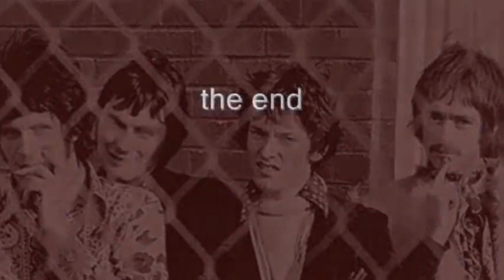TRAFFIC - HOLE IN MY SHOE 1967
"Hole in My Shoe" is a song by English rock band Traffic featuring a spoken-word midsection by Chris Blackwell's stepdaughter, Francine Heimann, in which she tells a little story about a giant albatross. It was released as a single in 1967 and reached number 2 in the UK Singles Chart,
Written and sung  by guitarist Dave Mason,
Musicians
    Jim Capaldi – drums, percussion, vocals
    Dave Mason – guitar, Mellotron, sitar, tambura, harmonica, percussion, vocals
    Steve Winwood – Hammond organ, guitar, bass guitar, piano, harpsichord, percussion, vocals, arrangements
    Chris Wood – flute, saxophone, Hammond organ, percussion, vocals
    Francine Heimann - spoken-word midsection (uncredited)
    Eddie Kramer – engineer
    Jimmy Miller – producer
A store dedicated to music & merchandise